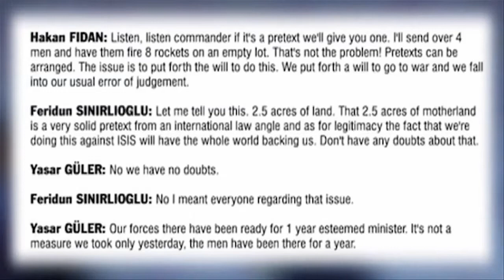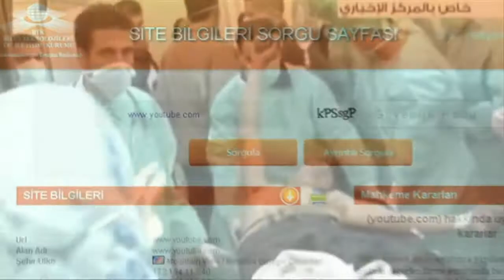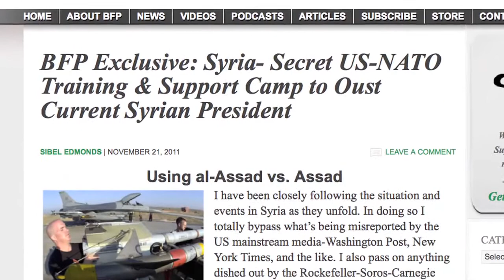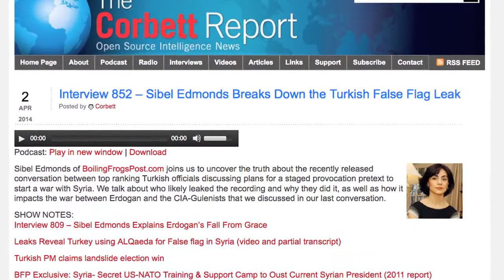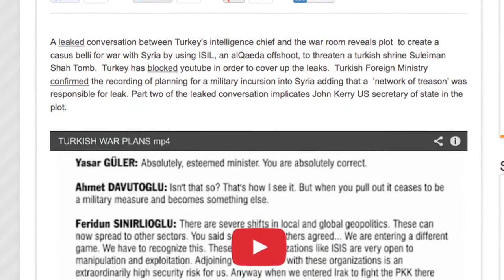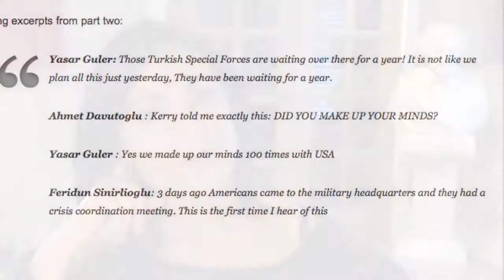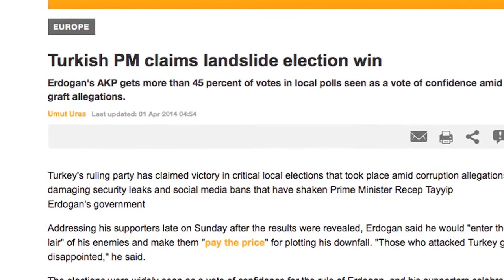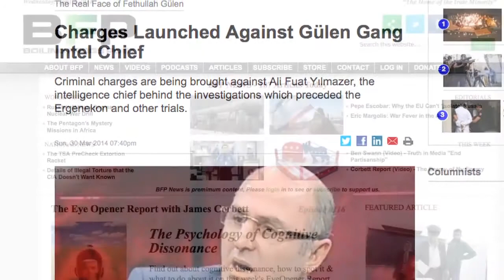All about Turkey's False Flag Plan: What you're not being told - corbettreport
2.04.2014 News from many: Plotting wars.
Original upload: corbettreport Published on Apr 2, 2014
Late last week, a conversation between high-ranking Turkish officials was leaked online purporting to expose a plan that had been devised to use a staged attack on a Turkish target in Aleppo as a pretext to start a war with Syria. Where does this recording come from? Who released it and why? What does this mean for the future of Turkish politics and the future of the Syrian war? Join us this week on the BoilingFrogsPost.com Eyeopener report as we explore these questions and get to the bottom of the false flag leak.

Thanks Mr. Corbett for adding Creative Commons.

Namaste